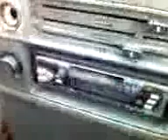RANOLEPCI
NOSIMO ROBU